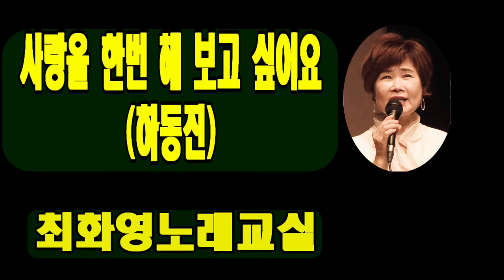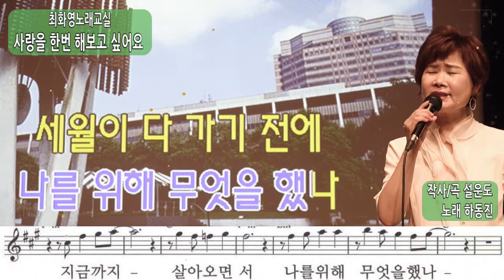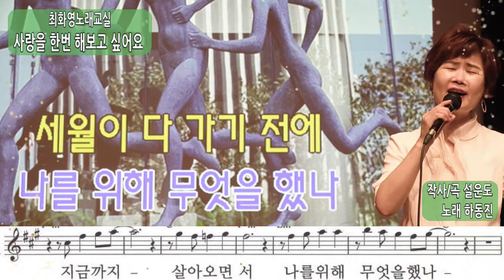사랑을 한번 해 보고싶어요9하동진), 가사 동영상, 악보삽입, 노래배우기, 최화영노래교실, K-Pop(trot),韓國歌謠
사랑을 한번 해보고 싶어요

설운도 작사
설운도 작곡
하동진 노래

금영 64076
태진 11910

사랑에 한번 빠지고 싶어요 아주 멋진 여자를 만나
바다가 있는 아름다운 해변을 둘이서 걷고 싶어요
가슴이 불타올라요 눈물마저 핑 도네요
지금까지 살아오면서 나를 위해 무엇을 했나
세월이 다가기전에 내 모습 변하기전에
그대와 둘이 밤을 지새며 지난날을 잊고 싶어요

사랑을 한번 해보고 싶어요 매력있는 여자를 만나
아무도 없는 무인도에서 그녀와 함께 있고 싶어요
가슴이 벅차올라요 눈물마저 핑 도네요
사랑하는 그대 그대와 둘이 지난날을 잊고 싶어요
지난날을 잊고 싶어요